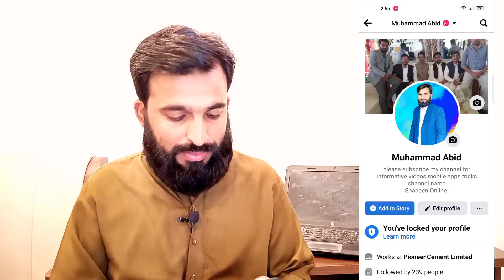Facebook Account warning Problem 2022 | Facebook account warning Kaise hataye | Simple & easy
Hy, Today we discuss facebook account warning problem 2022 and how to solved Facebook account warning status on profile. We also discussed why Facebook account warning status show on our Facebook profile.

REQUEST:
Warning on my Facebook account I don't know about Facebook community guidelines. Now I know about Facebook community guidelines .So in future follow Community guidelines . so please remove warning option on my Facebook profile . Thanks

Shaheen Online